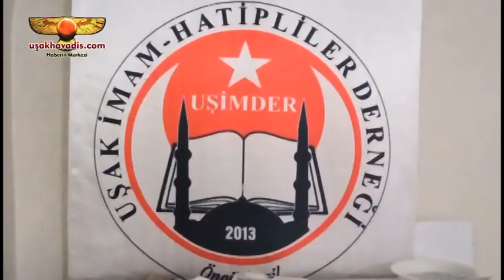İsmail Güneş UŞİMDER'i Ziyaret Etti